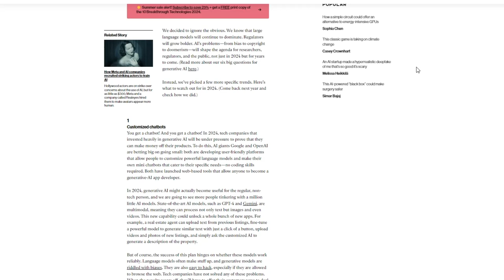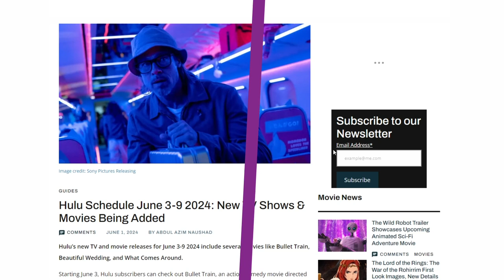AI-Powered Innovations and Challenges | Weekly Roundup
Stay updated with the latest AI news!

This week, we cover the AI Index Report’s key insights, Microsoft’s new AI-enhanced PCs, and the impact of AI-generated disinformation in elections.

Plus, discover highlights from the Canadian AI Conference and new AI-themed shows on Hulu.